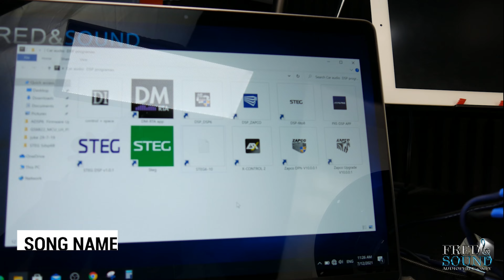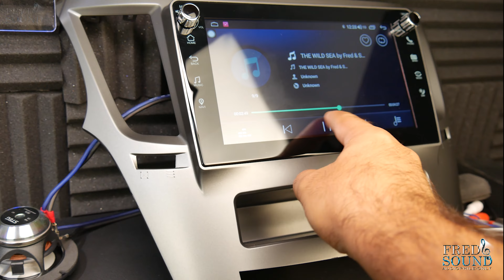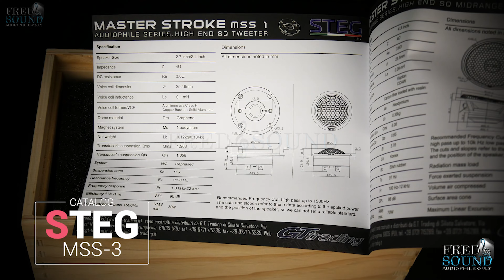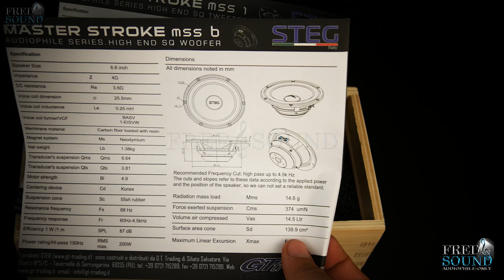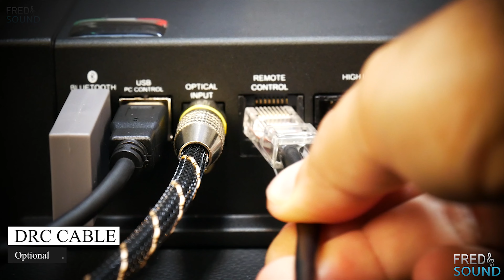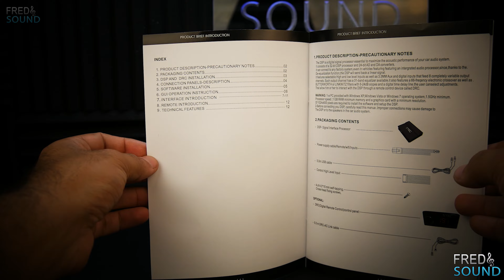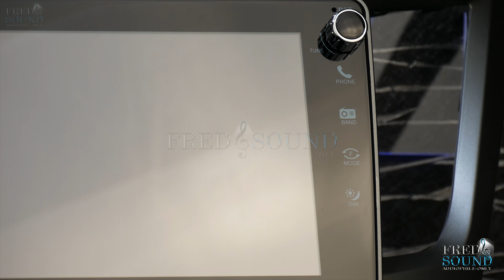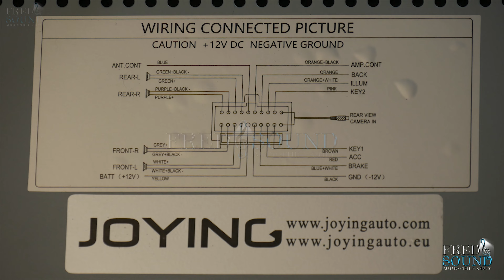STEG MSS-KIT 3-WAY ACTIVE by STEG SDSP10 SOFTWARE & SETUP OPTICAL FULL DIGITAL SOUND 4K (FNS)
want it ?.
GENUINE BE AWARE FROM FAKES ONLINE!

◉SKIP TO:
⏩SOUND TEST 00:46🕗
⏩SDSP SOFTWARE 01:10🕗
⏩MSS-6 A CLOSER LOOK 06:01🕗
⏩MSS-3 A CLOSER LOOK 09:37🕗
⏩MSS-1 A CLOSER LOOK 11:55🕗
⏩SDSP10 A CLOSER LOOK 16:17🕗
⏩JOYING ANDROID A CLOSER LOOK 25:45🕗

◉SONG NAME:
▶THE WILD SEA by Fred & Sound Official Mix

●4. High/Mid End Car Audio Compares:
(Subwoofer-Midbass-Midrange-Tweeter-Amplifier-Dsp-Wiring)